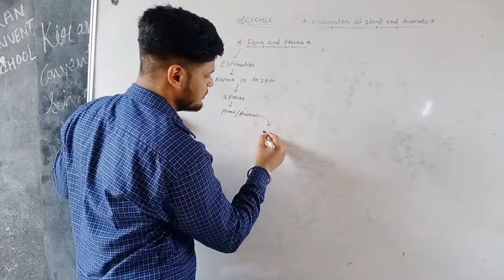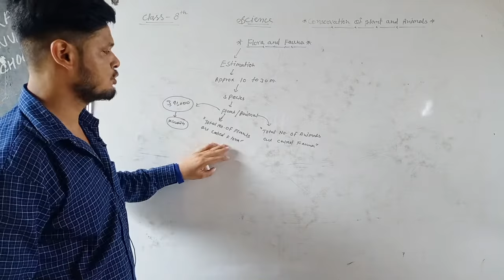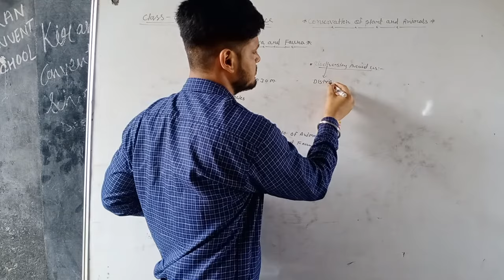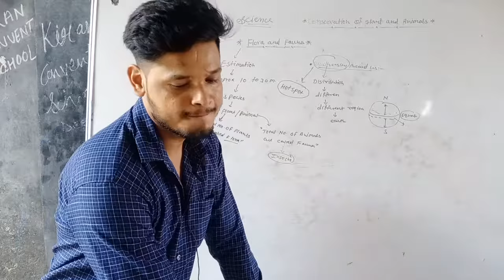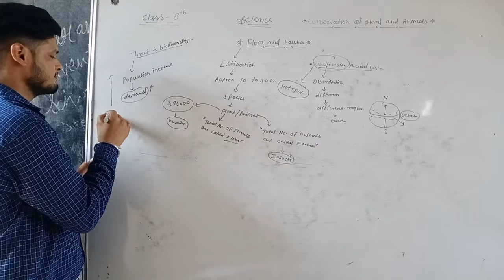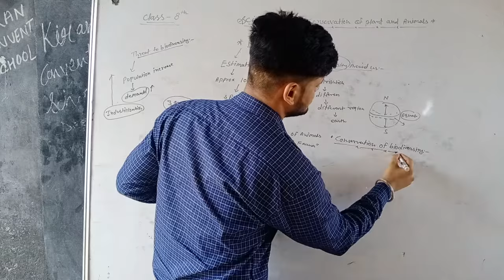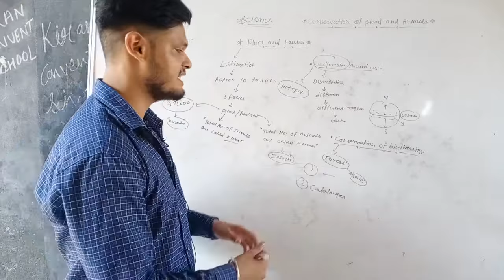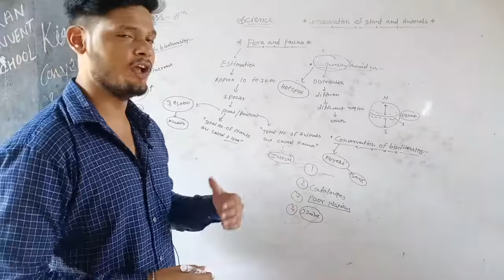Flora and Fauna ll Class-8 ll Science